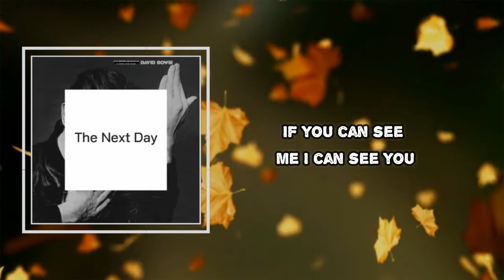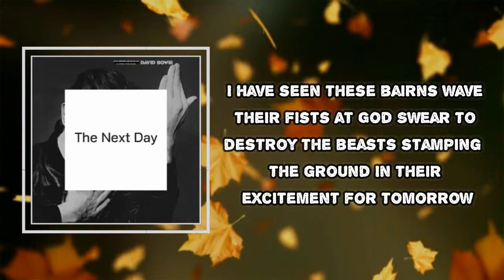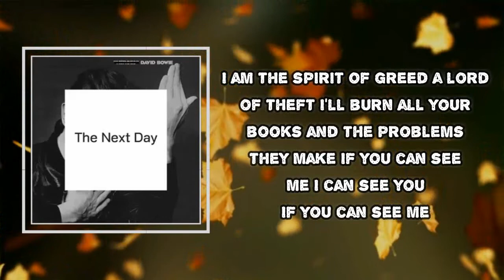David Bowie - If You Can See Me (Lyrics)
If You Can See Me
David Bowie
The Next Day

If You Can See Me  Lyrics:
If you can see me I can see you
I could wear your new blue shoes
I should wear your old red dress
And walk to the crossroads
So take this knife
And meet me across the river
Just chutes and ladders and this is the kiss
American Anna, fantastic Alsatian
From nowhere to nothing
And I go way back
Children swarm like thousands of bugs
Towards the lights the beacons above the hill
The stars to the West, the South, the North and to the East
Now you could say I've got a gift of sorts
A fear of rear windows and swinging doors
A love of violence and dread of sighs
I have seen these bairns wave their fists at God
Swear to destroy the beasts, stamping the ground
In their excitement for tomorrow
I will take your lands and all that lays beneath
The dust of cold flowers, prison of dark of ashes
I will slaughter your kind who descend from belief
I am the spirit of greed, a lord of theft
I'll burn all your books and the problems they make